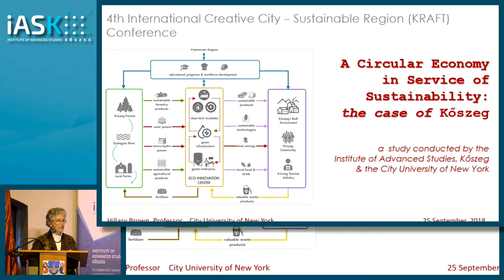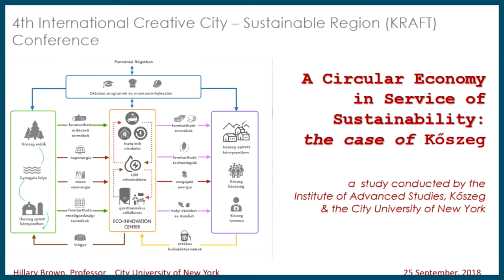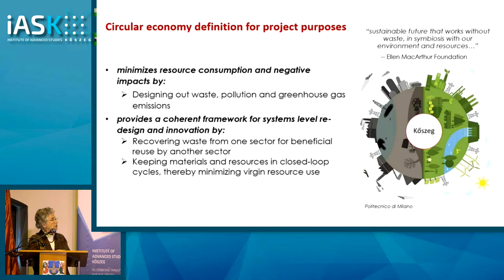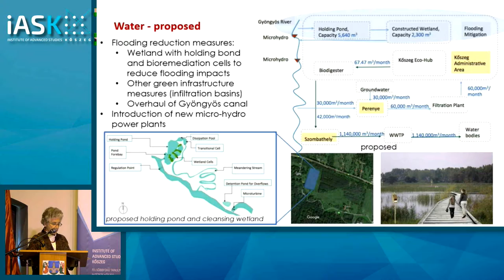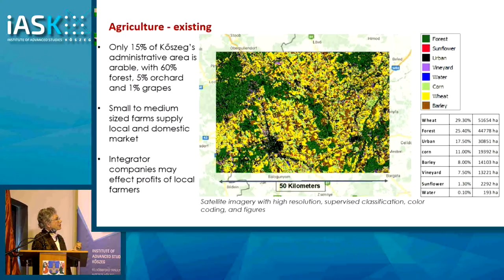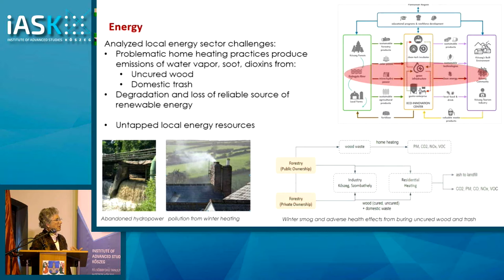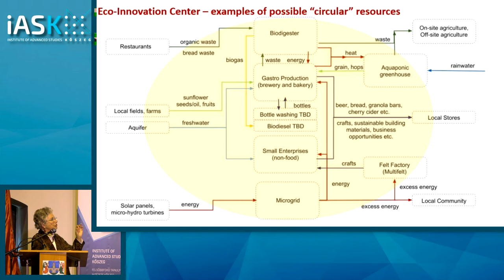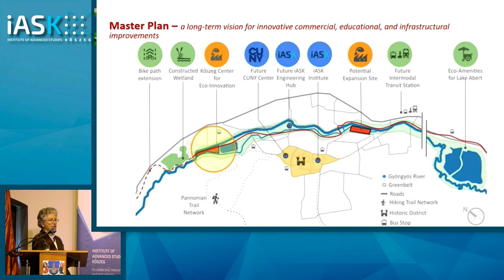Hillary Brown (CUNY, Spitzer School of Architecture): Circular Economy in Service of Sustainability